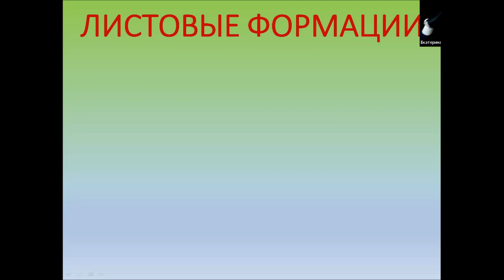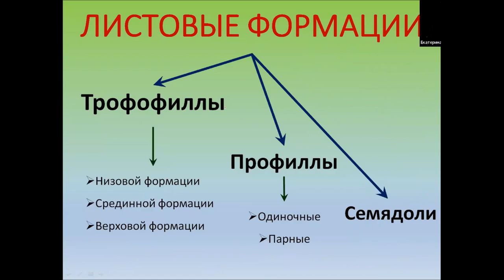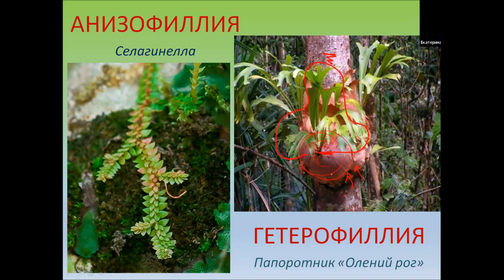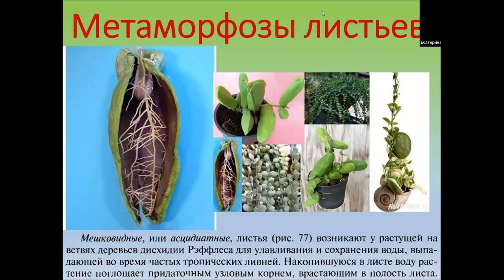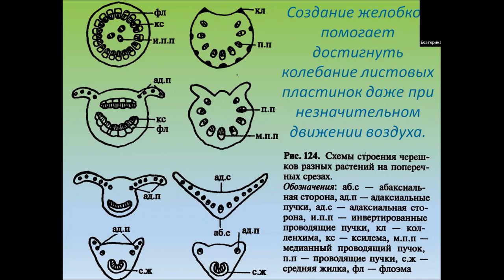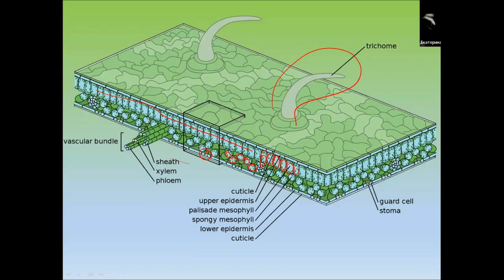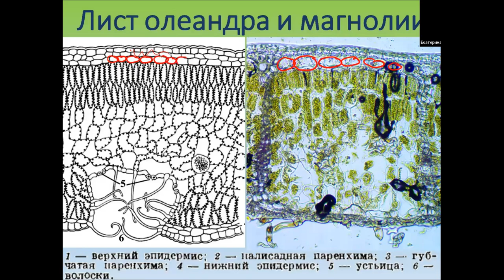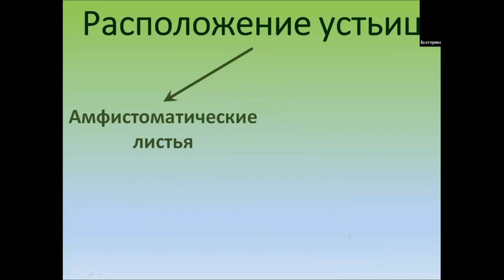Листовые формации 1 часть. 17 урок по онлайн-кружку "Ботаника".